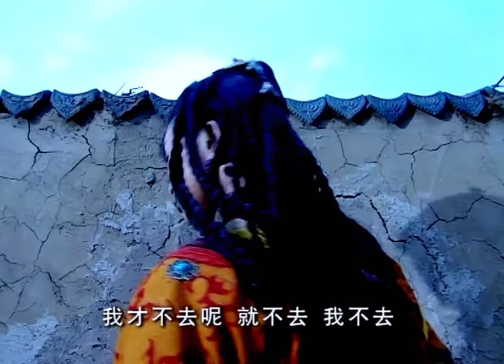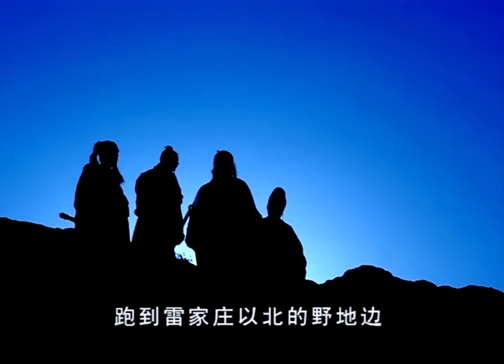【熱血江湖】《連雲寨主》12⚔一把神劍引起江湖紛爭，一場潛千裏追殺與逃亡，張智霖帶妳重遊江湖夢🏹張智霖、鐘漢良、李小冉、黃智賢